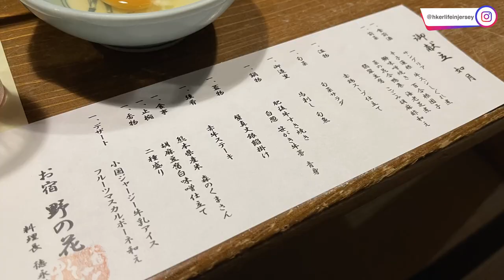【黑川溫泉】一泊二食，私人風呂，一晚只要$xxxx？｜黑川溫泉酒店 野之花｜接受左英國物價之後，原來日本既溫泉酒店咁抵住 🤣🤣｜九州東京系列 Ep 7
慣左英國物價之後
原來日本既溫泉酒店係咁抵住...
誠意向大家推介我地今次入住既溫泉酒店 😉

溫泉酒店：野之花

多謝你既支持同鼓勵 :)

網購想慳到盡，用我係TopCashBack UK既referral link登記新戶口
當你賺夠10鎊回贈之後大家都會有額外5鎊落袋架：

經我既referral link申請英國Giffgaff電話卡，成功啟動同增值之後大家都會有5鎊落袋架：

透過VPN上網，就可以輕鬆瀏覽觀賞各個國家限定既網站同影片
用我係Surfshark既referral link登記，仲可以享有30日免費試用兼且19折訂購既優惠：

創作需要投入、心血同時間。如果你希望支持我，歡迎請我飲杯咖啡：